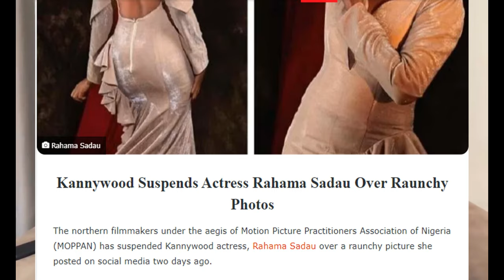Rahama Sadau Suspended Over Raunchy Photos After Apology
Rahama Sadau Suspended After Apologizing To Fans Over Controversial Picture

Kannywood entertainer, Rahama Sadau, has apologized to her fans over certain photos she posted on her Instagram and Twitter pages on Monday.

Numerous fans felt the photos were hostile to the traditionalist Northern Nigerian culture and to Islam, Sadau's religion. Others, in any case, oppose this idea.

Some demanded she ought not have posted an image of her dressed that route on her pages, saying as a Muslim, she ought not be empowering foulness.

The discussion turned out to be hot to such an extent that the entertainer needed to remark and in this way erased the image and remarks from her pages. She at that point apologized for her activity that lighted the discussion.

Kannywood fueled the fire as they go further into suspending the Mati A Zazzau Crooner, you can get to know full details about the saga on our channel Bustrendz Media.